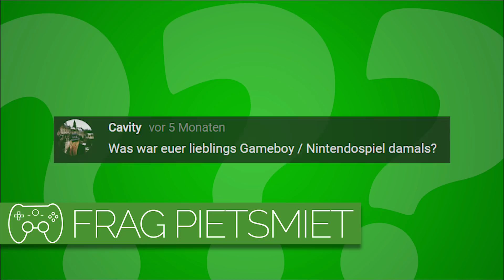Was war euer liebstes Spiel für den Gameboy? 🎮 Frag PietSmiet #1204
Welches Spiel haben die Jungs auf ihrem Gameboy oder Nintendo am meisten geliebt?

» Frag PietSmiet «